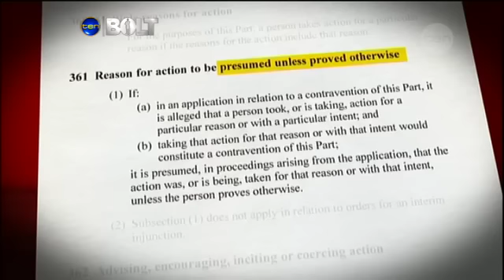The Bolt Report - Episode 13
Segment 3 - Reality Check, Say What and Free Speech Award.